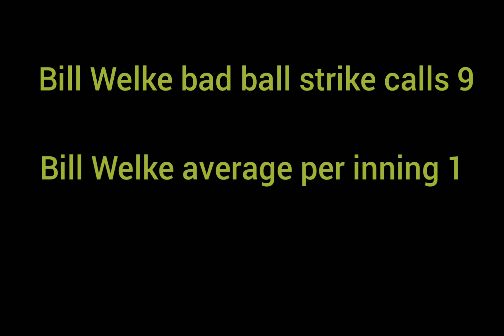Bad ball/strike calls of 2019 ALCS game 1